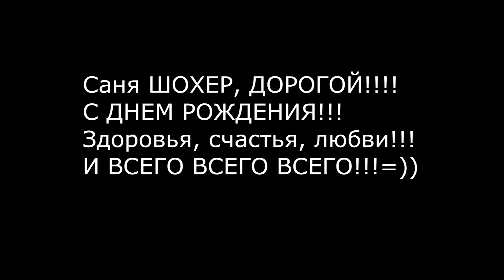ТРИБЬЮТ(КАВЕР) КОРОЛЬ И ШУТ- МЕДВЕДЬ!!!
ПРАВА НА ТЕКСТ, МУЗЫКУ, ПРИНАДЛЕЖАТ М. ГОРШЕНЕВУ., А. КНЯЗЕВУ.(гр.Король И Шут), в дань уважения авторам этого музыкального произведения, и не преследует целей материального обогащения.